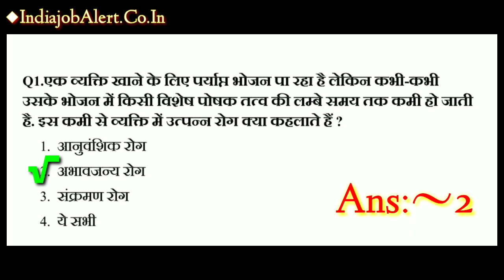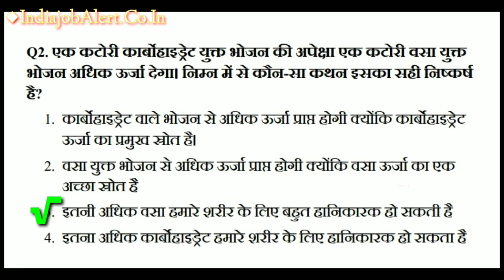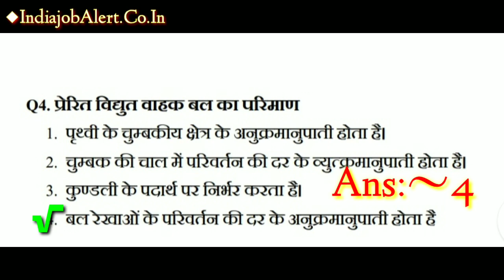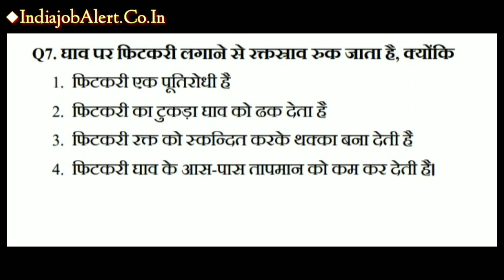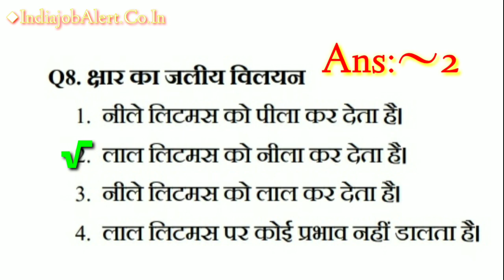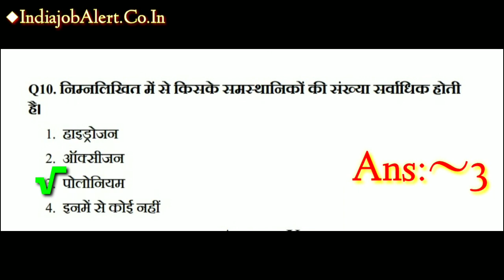झारखण्ड शिक्षक नियुक्ति & झारखंड सचिवालय परीक्षा के महत्वपूर्ण प्रश्नोत्तर(GS MCQ-003)✍️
❖JTET (1-5) Syllabus PDF File

❖JTET Complete Information.

❖Current Affairs,
❖Multiple Choice Question,
❖Practice Set,
❖Bank jobs,
❖Engineering jobs,
❖Railway jobs,
❖Police & Defence jobs,
❖Teaching jobs,